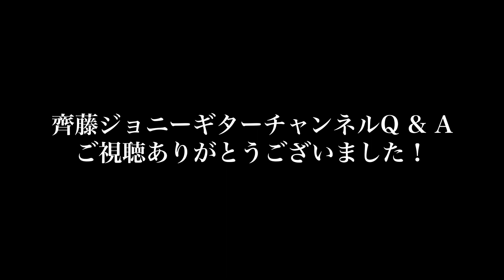【Q&A】アコギの弦高ってどれくらい？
00:00 質問内容
00:21 弦高を実際に測ってみる
01:38 一般的なアコギの適正弦高
01:56 弦高の変動は日常茶飯事
02:28 弦高が高くていいこと1つもナシ！
03:11 弦高調整は業者に相談
03:57 弦高は低いに越したことはない
04:56 ただし低めのセッティングは維持が大変
05:17 自分のタッチとの相性も大事
05:42 リペアラーの意思も尊重
06:34 初心者は可能な限り下げてもらうのが無難
07:19 エンディング

【ライブ告知】
~齊藤ジョニー後援会 第4回定例会 新曲作戦会議vol.2~

シンガーソングライター「齊藤ジョニー」を応援したい！
Goose houseの元同僚であるd-iZeが発起人となって後援会を発足いたしました。
第4回定例会では、前回大好評だった新曲作戦会議を
さらにグレードアップさせます。
ついにこの日はフルコーラスでお届けできる…かも？
またNEWアルバムの構想についても皆さんと一緒に
具体的プランを練ってみたいと思っておりますので
後援会メンバー「ジョニーズシニア」の皆様は
万難を廃してご出席いただけると幸いです。

会場：原宿ストロボカフェ
出演：齊藤ジョニー、MC: d-iZe
開演：18:30～ (開場 18:00～)
チケット:3500円（当日１d  600円別途）

撮影：Kento Higuchi

齊藤ジョニー

Goose house

よこスクロールズ